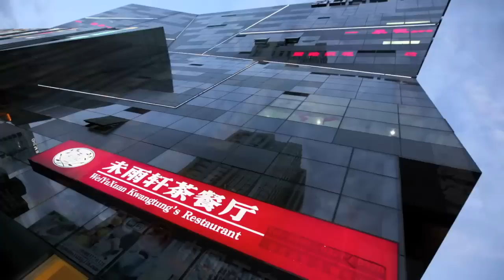Beijing Chaoyang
Photo montage of Beijing's Chaoyang District.